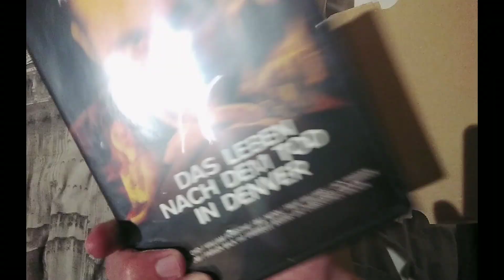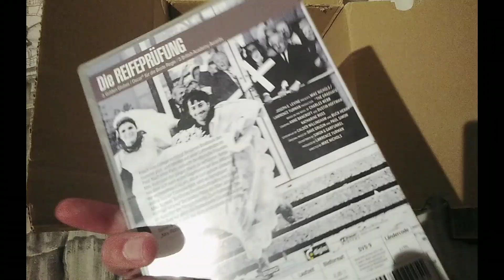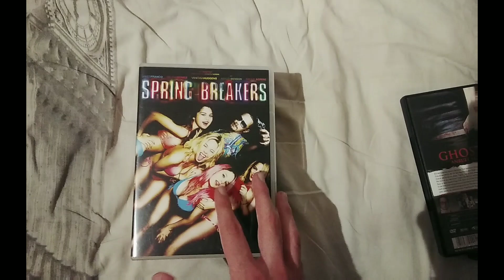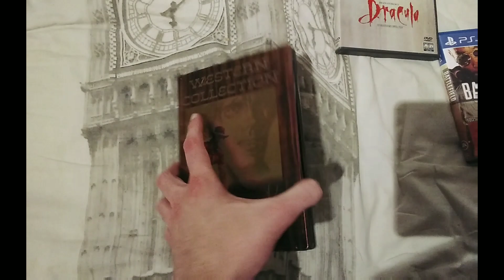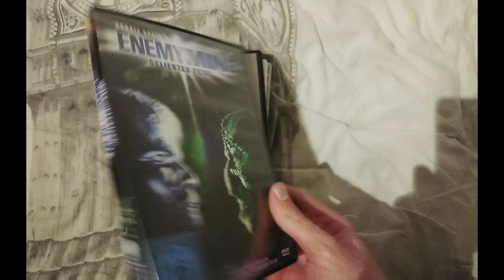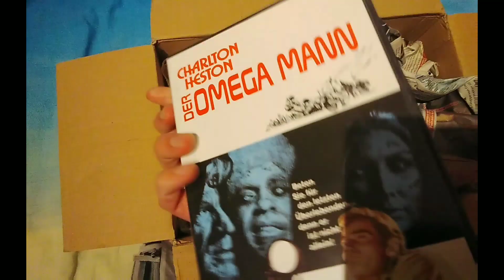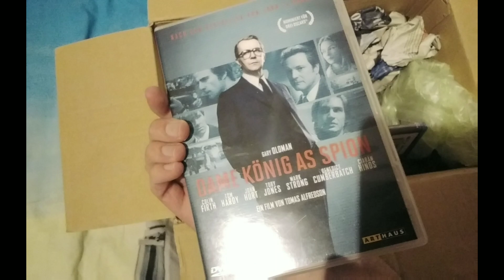Filme von PiuChan und @SlaineMcRoth und Besuch von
00:00 Einleitung
00:08 PiuChan
01:50 Bittersüß
02:55 Alles durcheinander
05:00 Slaine